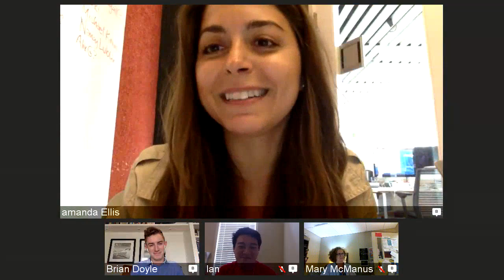TEDx Community Hangout: Succession Planning for your TEDx Event | Brian Doyle | TEDxFoggyBottom